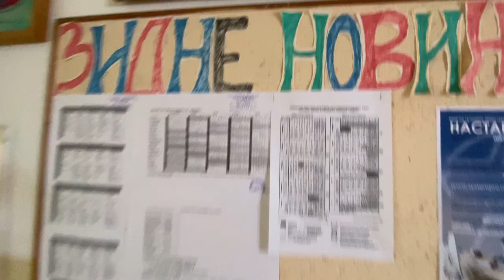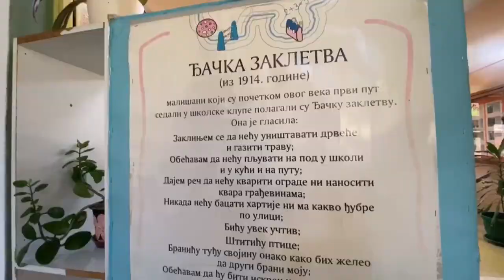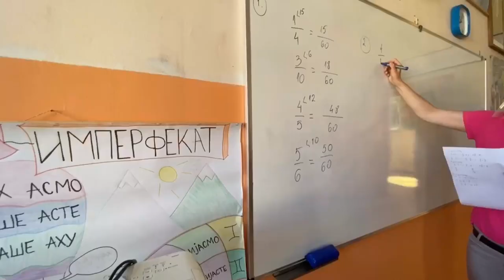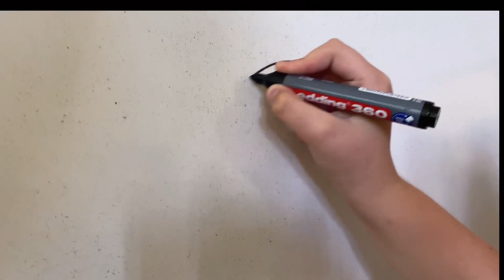OŠ JOVAN CVIJIĆ -PROMOTIVNI VIDEO 2020